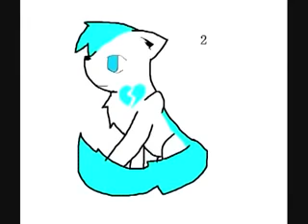adoptables!!!!!!! (sorry, no more left)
pls use them at least once!! just say- name, of course number, and gender